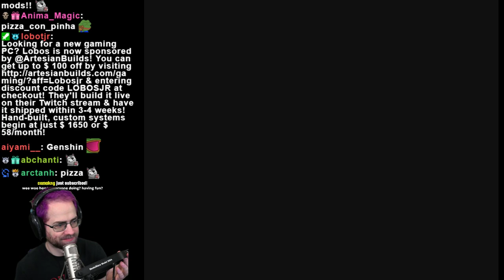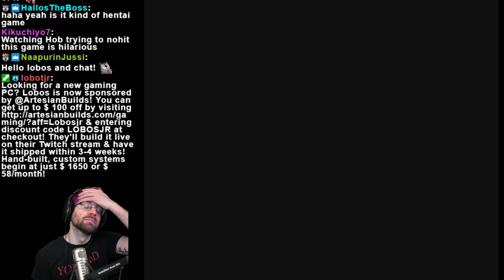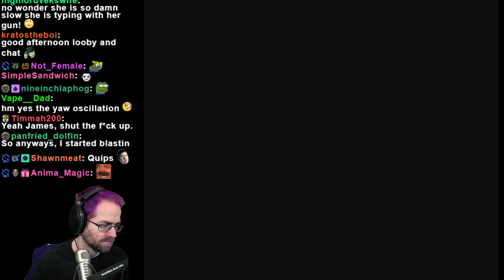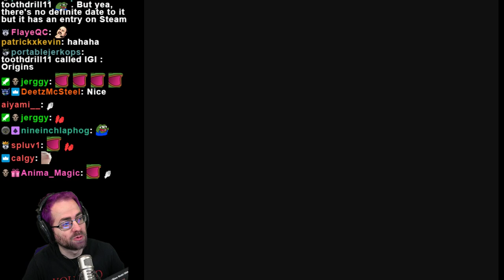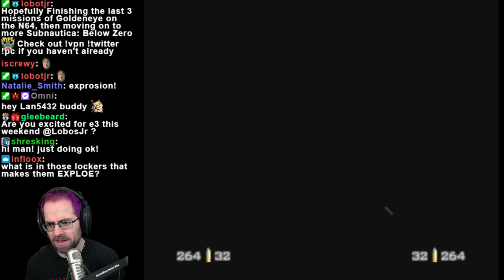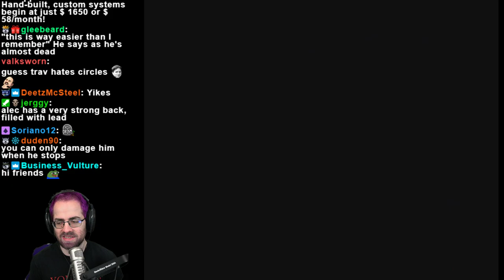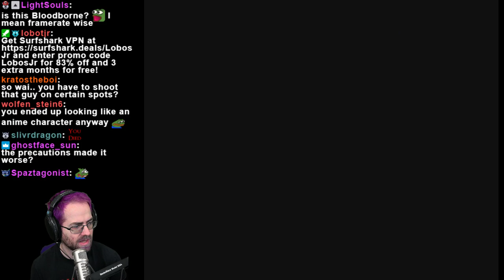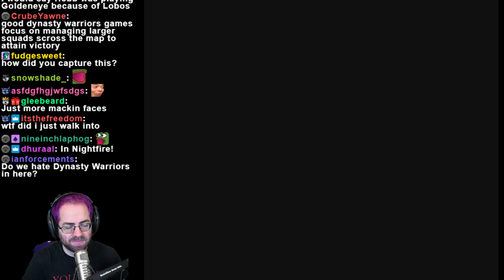Goldeneye 007 Playthrough (Pt. 2)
Finishing up the playthrough!

If you'd like some more personal interactions, check out my Fanhouse page I just made

I'll be posting regularly there, so come say hi!